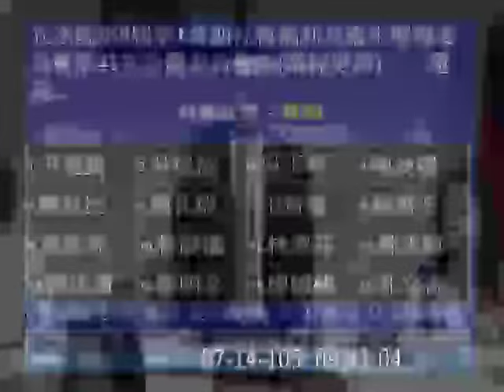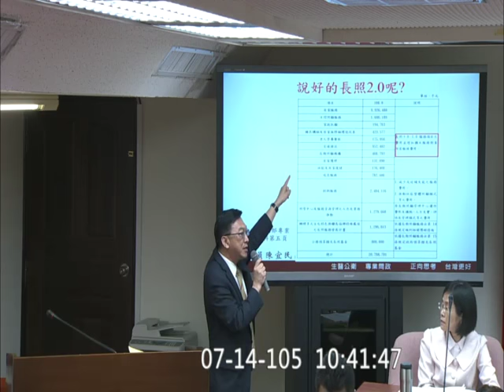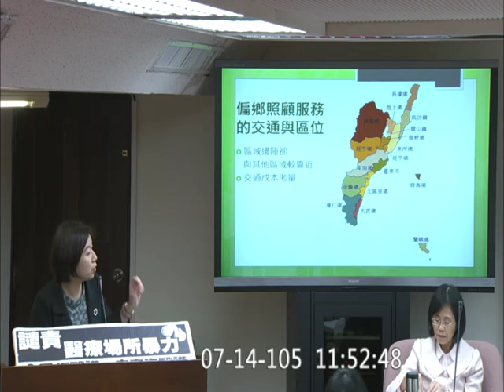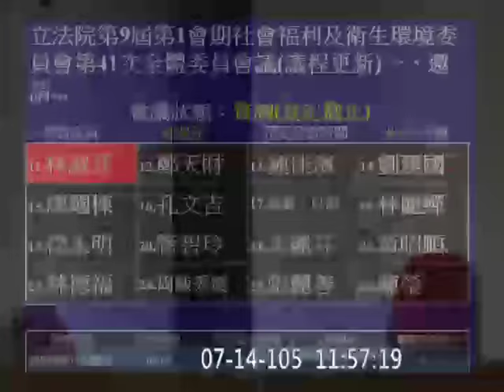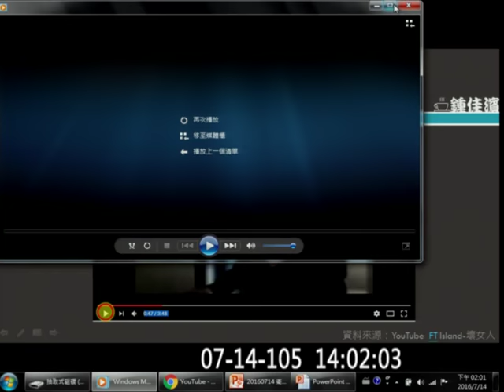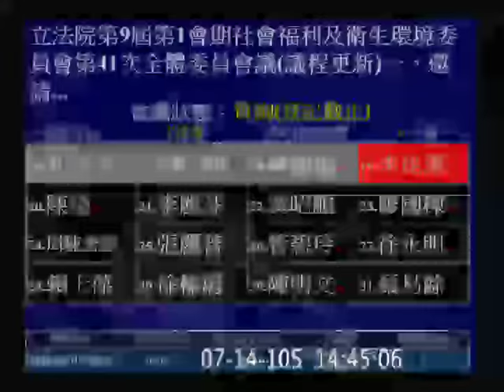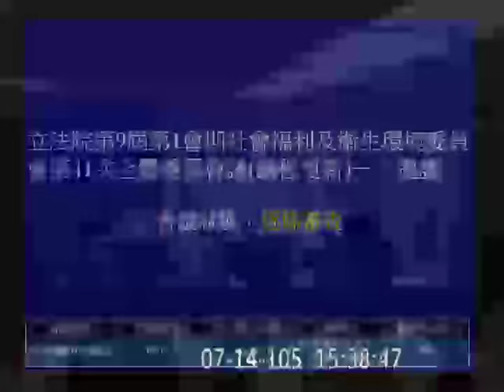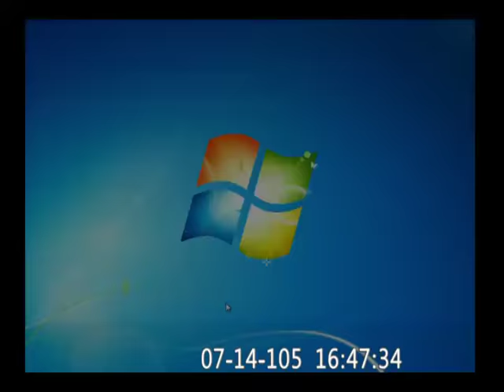20160714 長照 國民年金 李昆澤 洪慈庸 吳玉琴 陳曼麗 陳宜民 鍾孔炤 王育敏 黃秀芳 林淑芬 鍾佳濱 劉建國 林麗蟬 Kawlo 李麗芬 蔡易餘 社福衛環 【立法院演哪齣？】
衛福部 林奏延 / 一、邀請衛生福利部就「新政府『長照十年2.0』計畫實質內容、長照經費預算編列情形及長照機構安全管理」列席報告，並備質詢。二、審查(一)本院委員顏寬恒等18人擬具「國民年金法第十二條條文修正草案」、(二)委員蔣萬安等24人擬具「國民年金法第十五條及第五十條條文修正草案」、(三)委員陳宜民等19人擬具「國民年金法第十六條條文修正草案」、(四)委員陳宜民等18人擬具「國民年金法第三十九條條文修正草案」、(五)委員李昆澤等17人擬具「國民年金法第三十九條條文修正草案」等5案。三、審查本院委員王育敏等16人擬具「社會工作師法第四十條及第五十一條條文修正草案」案。四、審查本院委員王育敏等16人擬具「兒童及少年福利與權益保障法第六條條文修正草案」案。五、審查本院委員李彥秀等18人擬具「身心障礙者權益保障法第十四條條文修正草案」案。